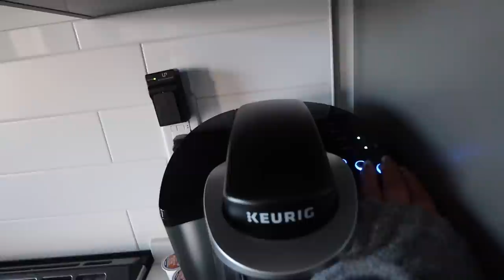so .... am I moving? an honest chat